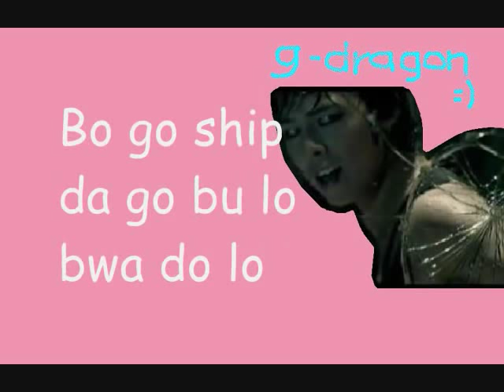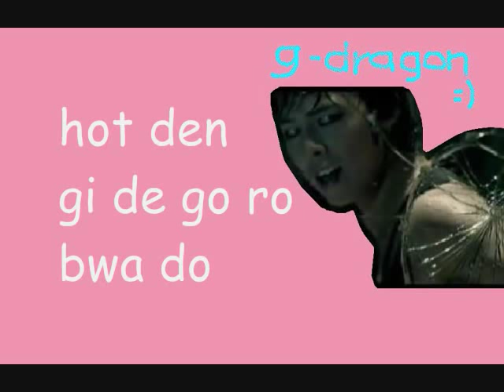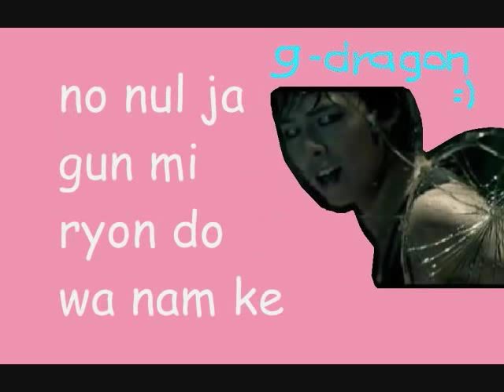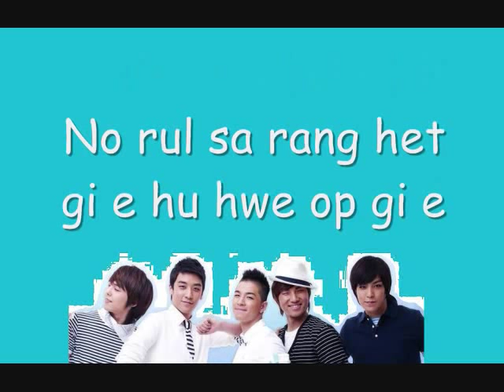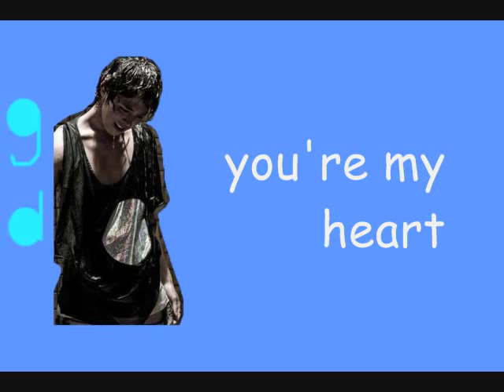BIGBANG - haru haru [easy-to-read romanized lyrics] ♥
annyong!! this is my 2nd video!! hope somebody out there will like it :D

this is one of my favorite songs of bigbang.. :D

BIGBANG - HARU HARU

-GD-
Yeah
Finally I realized
That I'm nothing without you
I was so wrong, Forgive me

-SEUNGRI-
ha..

-TOP-
Pa do cho rom bu swo jin ne mam
-GD-
Ba ram cho rom hun du li nun ne mam
-TOP-
Yong i cho rom sa ra jin ne sa rang
-GD-
Mun shin cho rom ji wo ji ji ga na
-TOP-
Han su man tang i ko ji ra shi jo (oh~)
-GD-
ges um sog en mon ji man sa i jo
say goodbye..

-GD-
Yeah Ne ga ob shin dan ha ru do mo
sal go man ga tat do naw
Seng gak gwa nun da ru ge do
gu rok jo rok hon ja jal sa raw
Bo go ship da go bu lo bwa do
non a mu de da beb ja naw
Hot den gi de go ro bwa do
i jen so yon gob ja na

-TOP-
Ne yo pe i nun gu sa ra mi mwon ji
(hok shi) nol u li jin a nun ji
(Gu de ne ga) bo i gin ha nun ji
bol so sak da i jo nun ji
(Gok jong dwe) da ga ga gi jo cha
mar ul gol su jo cha
ob so et te u go
Na ho lo ba mul ji se u jo
su bek bon ji wo ne jo

-CHORUS-
Do ra bo ji mal go to na ga ra
To na rul chat ji mal go sa ra ga ra (ha~)
No rul sa rang het gi e hu hwe op gi e
Jo hat don gi yong man ga jo ga ra (ha~)
Gu rok jo rok cha ma bol man he
Gu rok jo rok gyon dyo nel man he
Non gu rol su rok heng bok he ya de
Haru haru
Mu dyo jo ga ne eh eh eh

-GD-
Oh girl
I cry cry You're my all
(say goodbye)

-SEUNGRI-
Gi rul got da no wa na
u ri ma ju chin da he do
Mot bon chok ha go so
gu de ro gaj on gil ga jo oh

-DAESUNG-
Ja ku man yet seng ga gi to wo ru myon la ma do
Na do mol le gu del cha cha ga ji do mo la!

-GD-
No ne ge sa ram gwa heng bo ka ge
no nul ne ga da run ma man mo ke
No nul ja gun mi ryon do wa nam ge
kum jal ji ne jo na bo ran du shi

-TOP-
No nul jo ha nul ga chi ha ya ke
tun gu rum gwa do ga chi se pa ra ke
No nul gu ro ke u so jo
(a mu il op du shi)

-DAESUNG-
Na rul to na so mam pyon he ji gil
-SEUNGRI-
(na ru lit go so sa ra ga jo)
-DAESUNG-
Gu nun mu run da ma rul te ni yeah
-SEUNGRI-
(haru haru ji na myon)

-TAEYANG-
Cha ri ma na ji a na do ra myon
do la pul ten de um..
Yong wo ni ham ke a ja don gu yak sok i jen
Chu wo ge mu do du gil ba re baby
(nol wi he gi do he)

-GD-
Oh girl, I cry, cry
You're my all...
Say goodbye, bye
Oh my love, Don't lie lie
Yo my heart...
Say goodbye... :'(